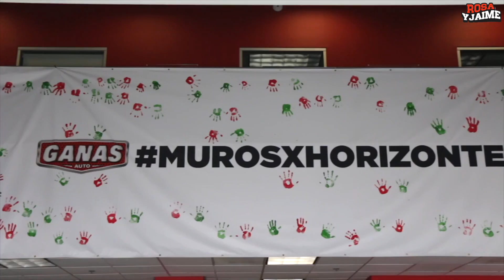TTMT EN GANAS CON ROSA Y JAIME (BAILANDO)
Los Angeles CA • Public Figure • Sketch Comedy • SC: alvlasenorarosa ALVLASEÑORAROSA IG: @rosayjaime